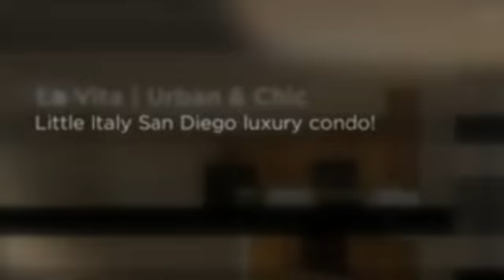Luxury Condo in Little Italy San Diego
LITTLE ITALY, SAN DIEGO! OFFERED FROM $549,000 - $599,000. Seldom available, this residence offers the convenience of condo living while offering a large private ground level patio that overlooks a large green lawn area. With over 1400 sq. ft. of living space the spacious floor plan offers maximum flexibility. Beautiful hardwood flooring throughout enhance this urban contemporary home. New stove and dishwasher. Storage unit available for $50 per month.